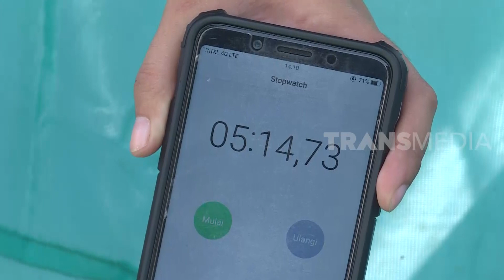Si Imut Yang Jago Manjat! | SI OTAN